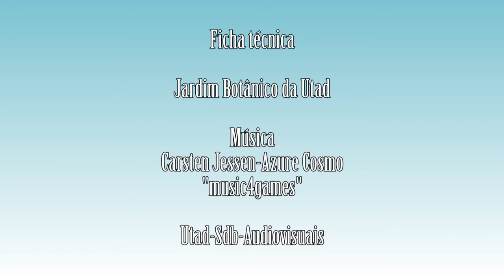Lamium purpureum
Vídeo da espécie Lamium purpureum